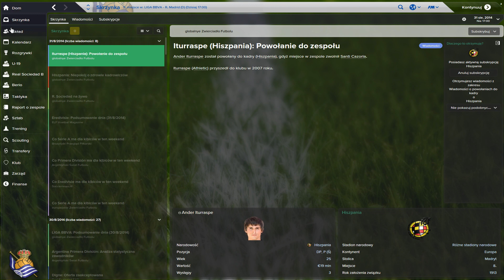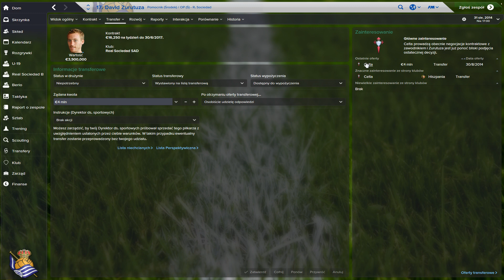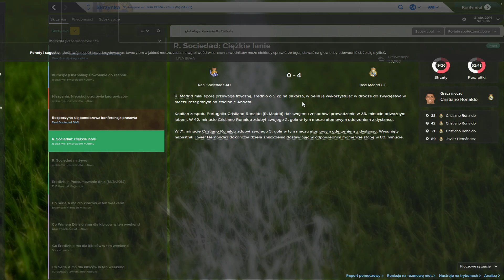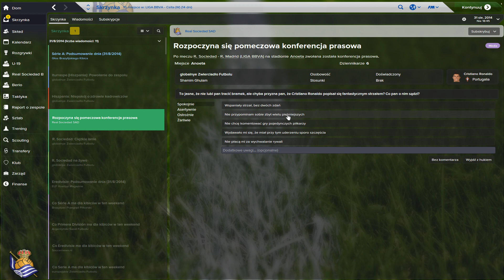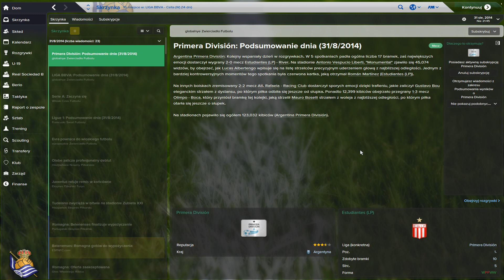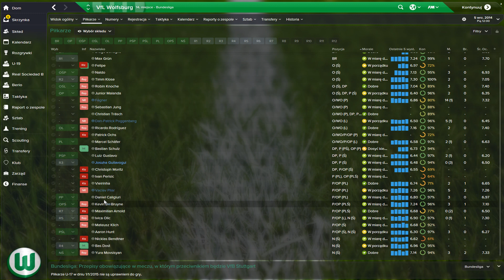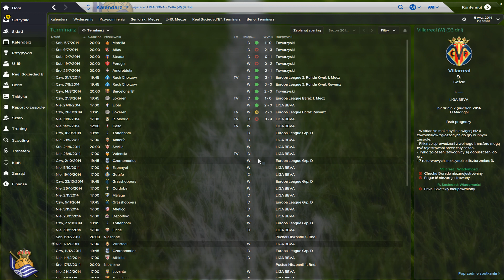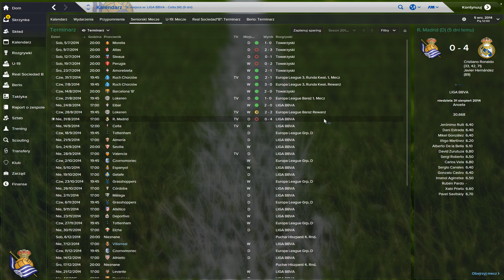FM2015 #2 - Liczy się to, co w sieci! /z Dusterem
UWAGA! Seria będzie pokazywać się raz u mnie i raz u Dustera! Będzie co około tydzień/dwa tygodnie!

To już drugi, bez wątpienia bardzo wyczekiwany odcinek serii, którą nagrywam wspólnie z Dusterem. Tym razem zarówno ja jak i on gramy mecze z najpoważniejszymi kandydatami do tytułu - Realem i Barceloną! ZAPRASZAMY DO OBEJRZENIA !!!